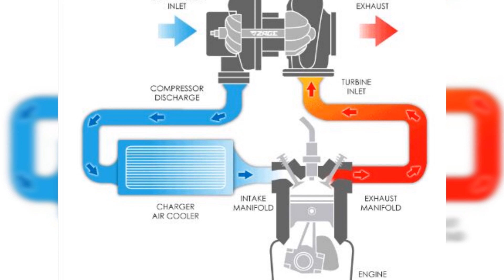🙋beneficios de turbocompresor en MOTOR DIESEL🙋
Un turbocompresor aumenta la compresión de un motor al inyectar aire adicional en la cámara de combustión. La mayor masa de aire permite que se queme más combustible inyectado. Esto tiene dos efectos: un aumento en la eficiencia del motor y un aumento de la masa de aire. Esto mejora la salida de par. Los motores diésel son ideales para la turboalimentación, ya que su salida de par se controla con un flujo forzado de la mezcla de aire y combustible.

Los turbocompresores ofrecen una serie de beneficios, que incluyen:

1

Eficiencia de combustible:

el diesel es un 33 % más eficiente en combustible que la gasolina, y los turbocompresores aumentan aún más la eficiencia del combustible diesel.

2

Rendimiento mejorado:

mientras aumentan la potencia, reducen las emisiones y mejoran la compensación de altitud. La turboalimentación de un motor aumenta la potencia de salida de un peso de motor determinado.

3

Mayor salida de par:

el aire adicional inducido en el cilindro aumenta la densidad y la presión del aire, por lo que se inyecta más combustible y se produce más par, lo que genera más potencia. También se mejora el par a baja velocidad.

4

Mejores capacidades de remolque:

el motor tiene una mayor capacidad de remolque que los motores diesel y de gasolina normales. Esto hace que un motor turbocargado sea la mejor opción para maquinaria agrícola y vehículos que deben manejar cargas pesadas y operar en terrenos todoterreno.

5

Más respetuoso con el medio ambiente:

la turboalimentación permite a los fabricantes de automóviles reducir el tamaño de los motores sin dejar de ofrecer potencia y rendimiento. Los motores más pequeños emiten niveles más bajos de emisiones de gases de efecto invernadero.